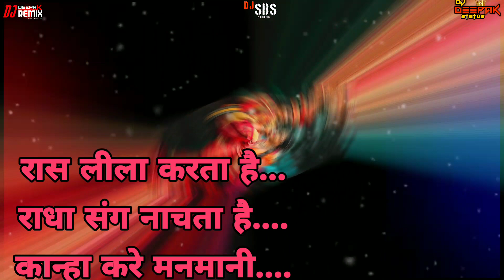||DIWANA_RADHE_KA_MURLI_WALA_DJ_DEEPAK_JATAV_DJ_SBS_KRISHNA_JI_SPL_STETUS_VIDEO_DJ_DEEPAK_STETUS|||